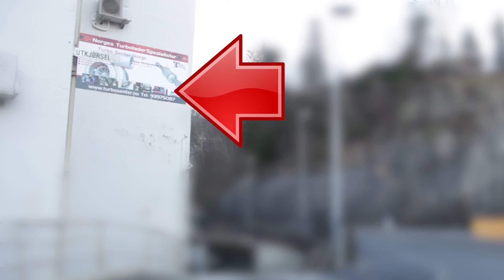Turbo Senter Norge,Bergen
Direction